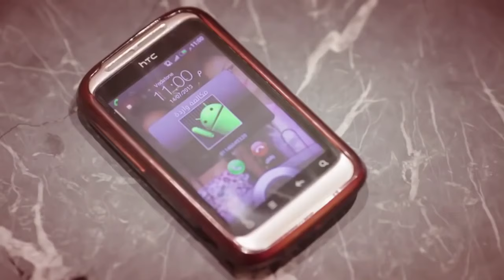الباشا الكومي بيقول لأيمن بيه اضرب ياباشا لو تقدر | 😎🔥 شوف رد فعله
مسلسل احمد صفوت رمضان 2022
رمضان 2022 مسلسلات رمضان
الباشا ابن الكومي البنت ضربته قدام ابوه ومقدرش يتكلم | 😎🔥 شوف رد فعله
عمر حاول يصالح خالد بعد ماشافه بيعذب المتهم  | 😎🔥 شوف رد فعله
الظابط بيهدد عمر انه يتنازل لإبن الكومي من قضية الاغتصا*ب 😎🔥 شوف اللي حصل ؟
انتاج 2013
شوف بتقوله ايه كلام غريب جدا  😎🔥 شوف اللي حصل ؟
مسلسل فض اشتباك كامل HD

هنفخك يا ابن الكومي شوف عمر عمل ايه مع عادل وهو بيقدملة رشوة | 😎🔥 شوف رد فعله